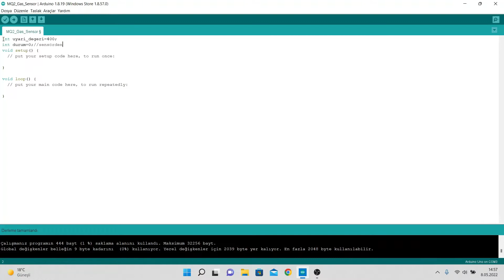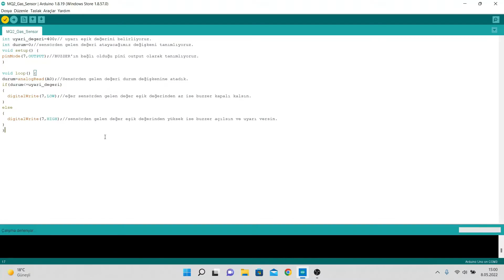Arduino ile MQ2 Gaz Sensörü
Bugün sizlerle MQ2 Gaz Sensörü nedir? Devresi nasıl kurulur? Projelerinizde MQ2 Gaz Sensörünü nasıl kullanabilirsiniz ? MQ2 Gaz Sensörü nerelerde kullanılır? Bu konular hakkında bilgi verdik . Konunun daha iyi anlaşılması adına basit bir proje  yaptık. Bu proje ile basit bir şekilde  Arduino ile MQ2 Gaz Sensörünün nasıl kullanıldığını kavrayıp aynı zaman kendi projelerinize rahatça uyarlayabilmenizi hedefledim. Video hakkındaki düşüncelerinizi ve önerilerinizi yorumlar kısmına yazmayı unutmayın.

00:00 Bağlantılar
0:38  Kod Kısmı
1:04  Sonuç